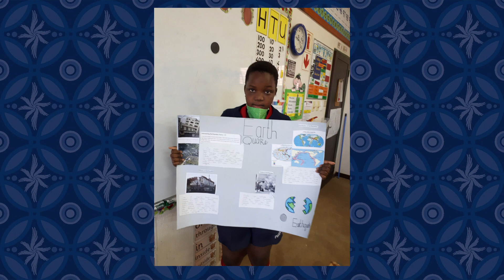Grade 3 | 2020 Wrap-up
As 2020 comes to an end we are sorry, that due to COVID -19 regulations, you couldn’t attend our annual prizegiving ceremony to celebrate your child’s achievements.

To ensure you share in the celebration your children and the teachers have prepared these virtual wrap-ups of their year allowing you to enjoy some of the many activities, memories, and fun they experienced during the year. We wish you a happy holiday!